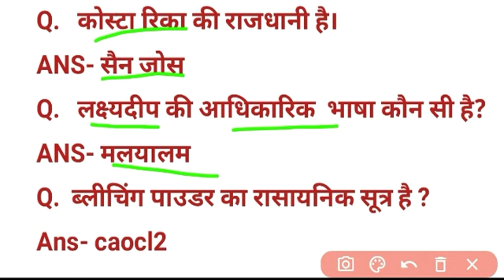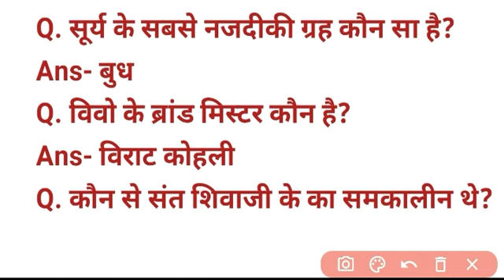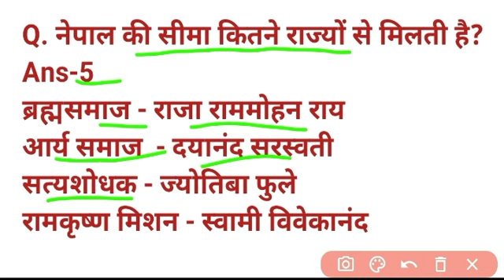upsssc pet Answer key 2021 || upsssc pet Answers key shift 1 & 2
upsssc pet Answers key
Prem Yadav unique
upsssc_pet_Answers_key shift_1_&_2
target with Prem
rojgar with Prem

upsssc_pet_cut_off_2021_prem sir